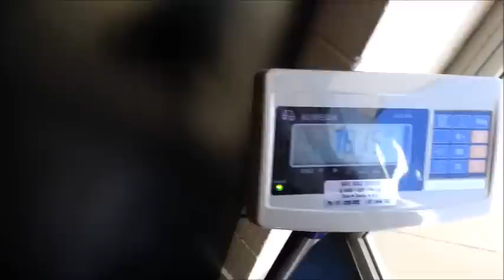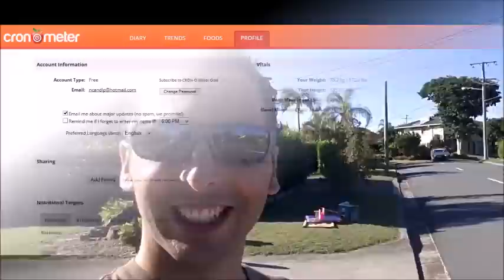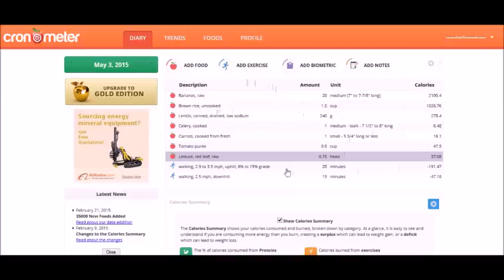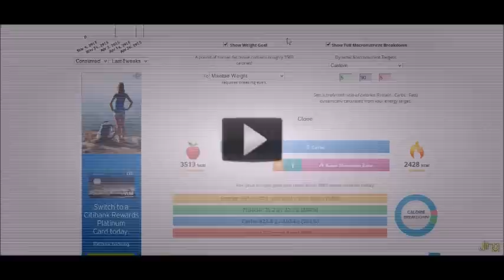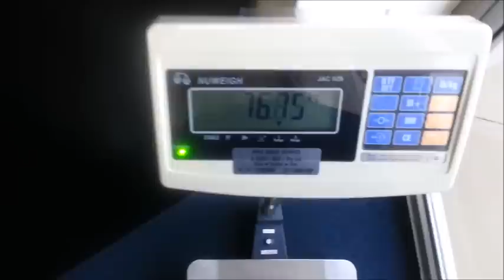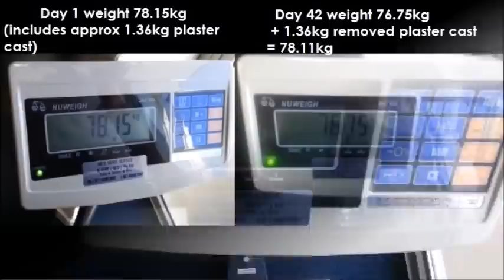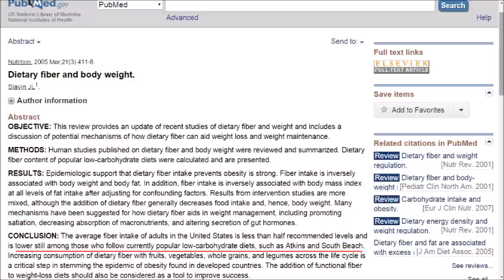Calories In/ Out for weight loss | 6 Week Experiment